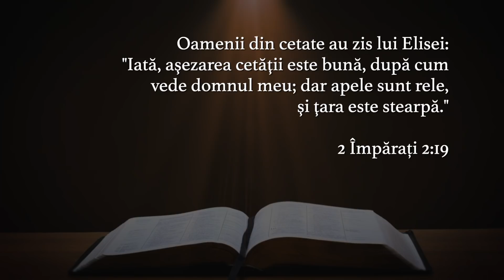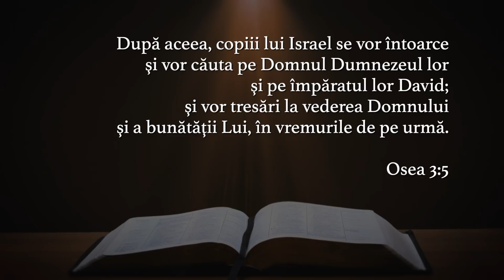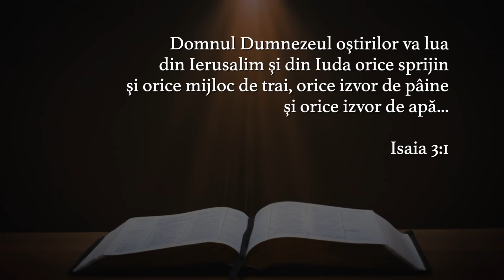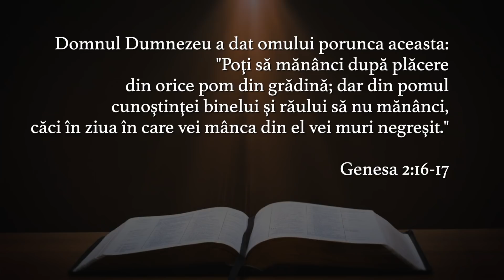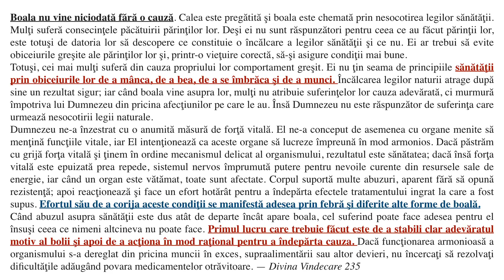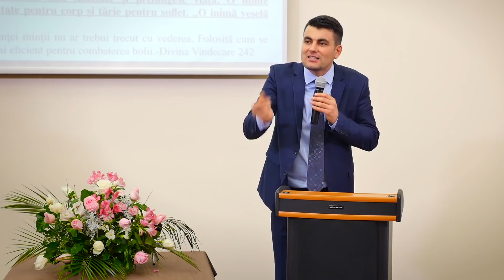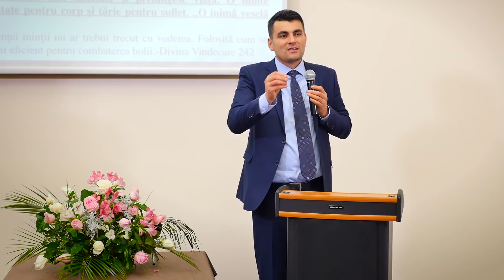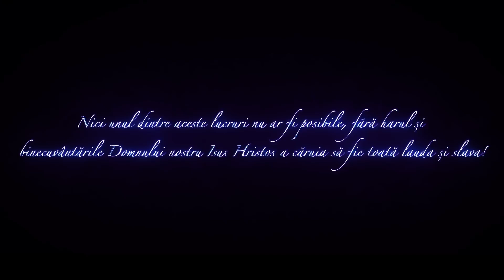Lecții din vindecarea apelor. De la cauză la efect - Andrei Orășanu